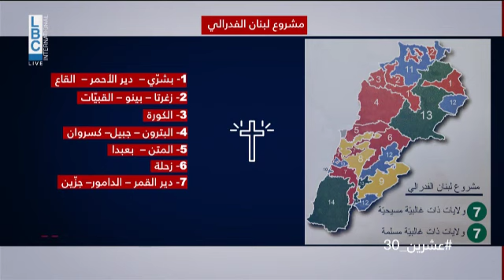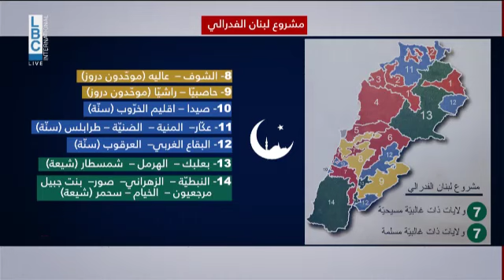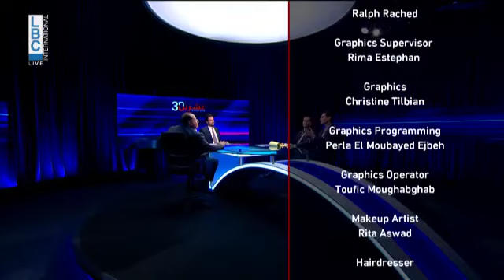Federalism is the solution? عشرين_30 الحلقة 23 - الفيدرالية هي الحل؟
LBC International Vision 2030 06/03/2023 Episode 23

استضاف الإعلامي ألبير كوستانيان في هذه الحلقة من عشرين 30 أستاذ العلوم السياسية في جامعة كلاريمنوت، كاليفورنيا الدكتور هشام بو ناصيف، ممثل المنظمة الدولية للتقرير عن الديموقراطية في لبنان الدكتور اندره سليمان، وعضو مؤسس لتجمع " اتحاديون" جورج جبور.
بثت في 06 آذار 2023